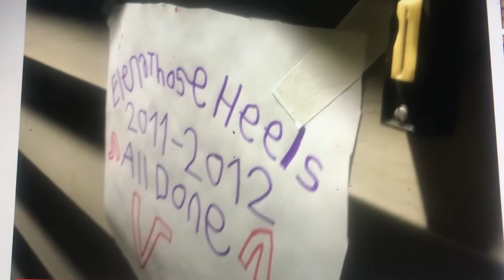NHTSA / DD2 Paper Signs HD Eng (:10)